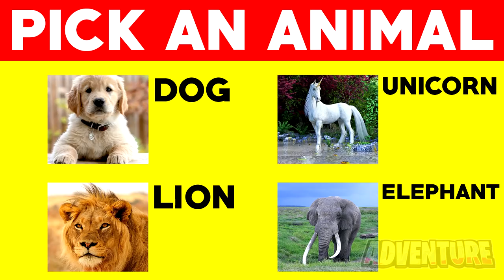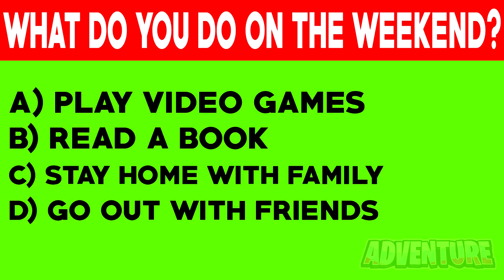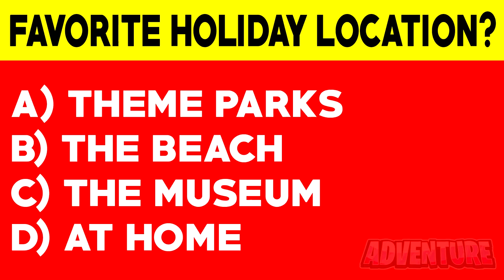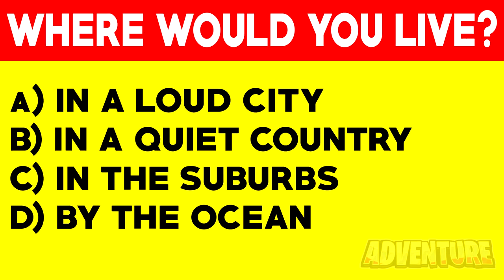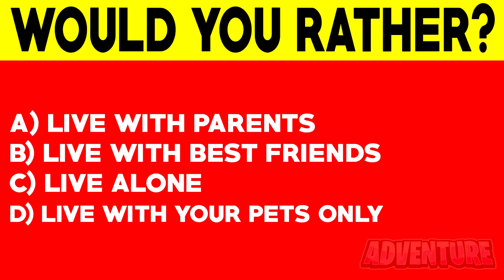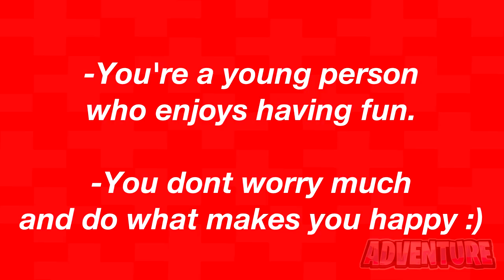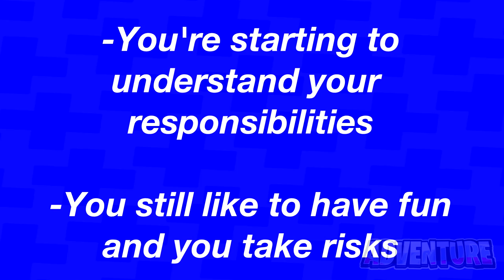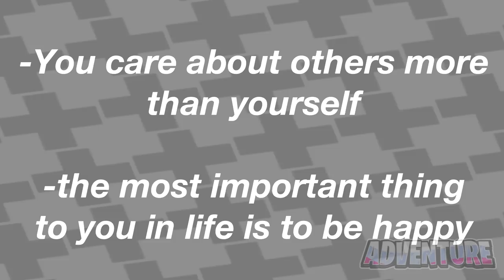THIS VIDEO WILL REVEAL YOUR MENTAL AGE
THIS VIDEO WILL REVEAL YOUR MENTAL AGE. In this video we do a quick test to see what is your mental age. This mental age test will reveal a lot about your personality and even personality type. This video will also tell you how mature you are as well by testing your personality.